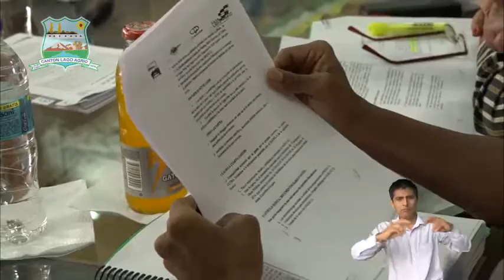Informativo "PUERTA ABIERTA" Agenda de Alcaldía.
Informativo Nro. 16 del 2016, de La Alcaldía de Lago Agrio.
Actividades realizadas por el Sr. Alcalde, Concejalas y Concejales del Cantón.